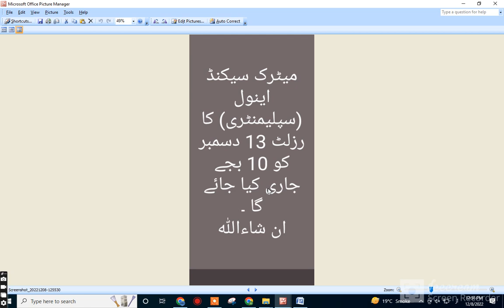میٹرک سپلی والے تیار ہو جاؤ رزلٹ کی اہم خبر آگئی